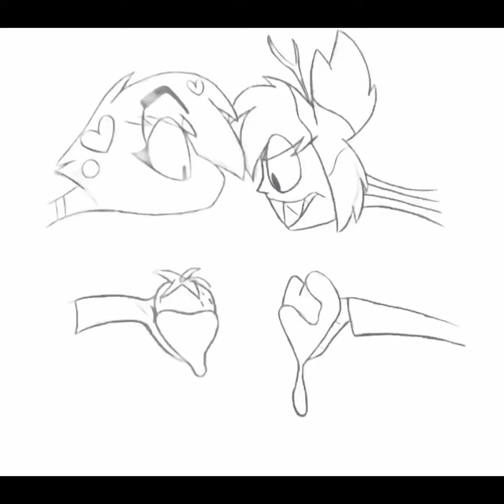Radiodust SpeedPaint!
Put spreadthlove in the comments..pleaseeeeee